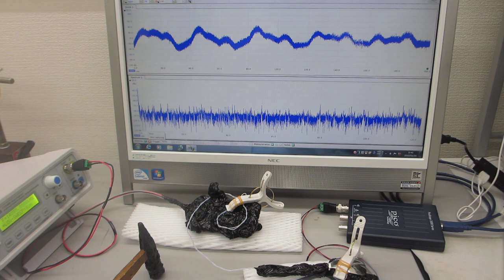オリジナル超音波実験ーー超音波プローブによる表面弾性波の制御技術開発ーー（超音波システム研究所）